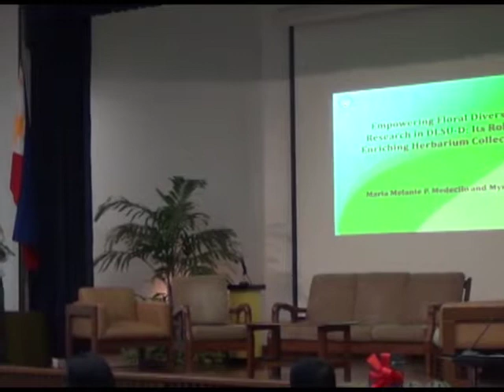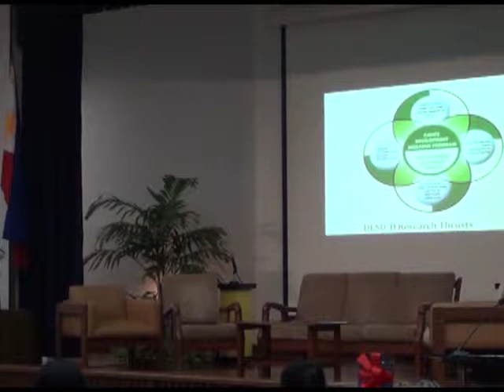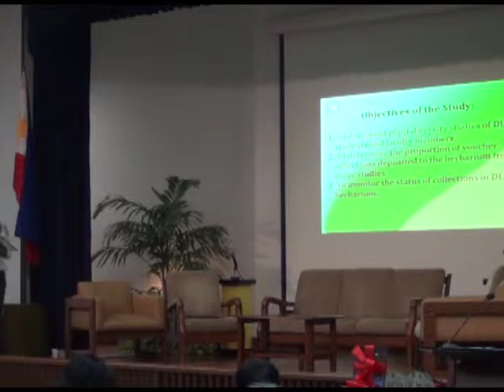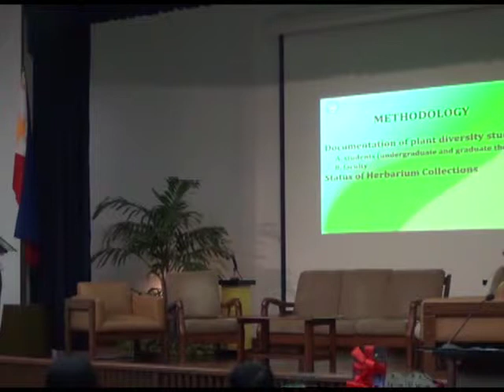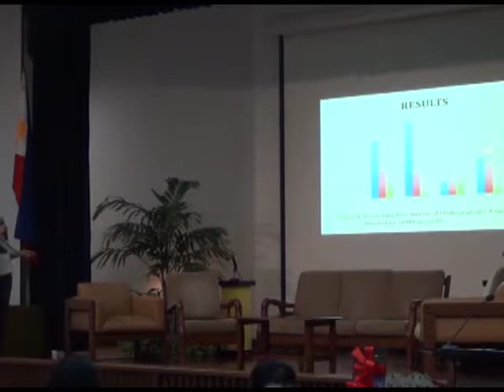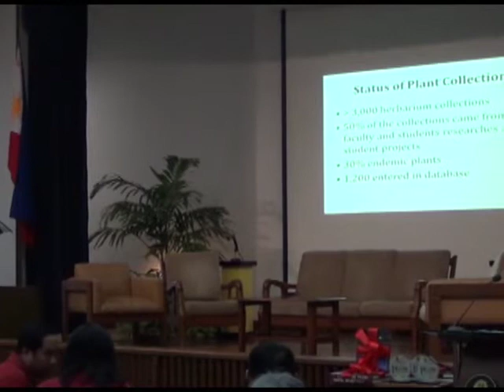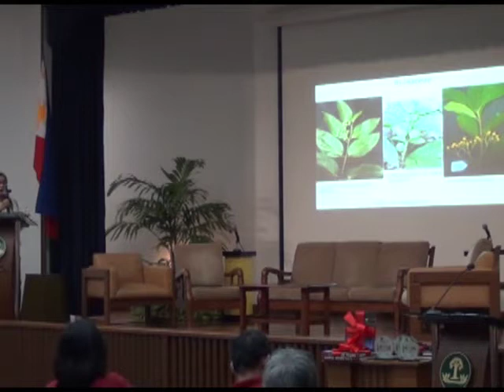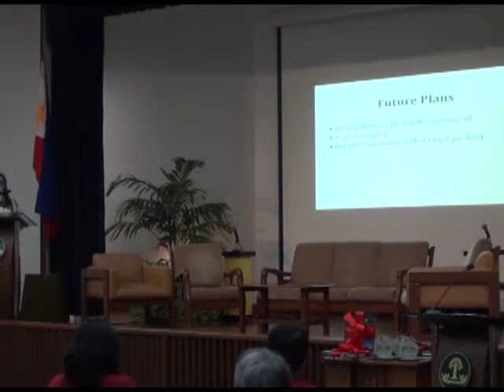CLADES Oral Paper: Medecilo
"Empowering Floral Diversity Research in the Academe: Its Role in Enriching Herbarium Collections" presented by Maria Melanie P. Medecilo and Myra N. Lagat during the CLADES Summit, 27-28 September 2017 at SEARCA, UPLB, College, Laguna